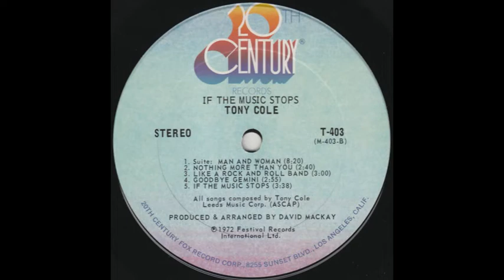Tony Cole - Like A Rock & Roll Band (1972)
"Australian singer and songwriter Tony Cole (a former schoolteacher who was discovered on Bandstand in 1964), made his record debut with The Crestaires on the Pakktel label in '65 with 'Boomerang Baby', recorded one single on the Leedon label in 1967 and moved to the UK releasing two singles in 1970. He lived in London writing music for many among them Sir Cliff Richard and Johnny Halliday.

A successful songwriting career followed two LPs produced by David Mackay with the 1973 single 'The Hook' a minor Australian hit. Suite:Man & Woman spent 4 weeks on Billboard's Hot 100 chartIN 1972 getting as high as #97.

He moved back to Australia in the 80s to care for his ailing mother. Unfortunately he didn't write any more... and he died (peacefully in his sleep) of a heart attack in 2001."